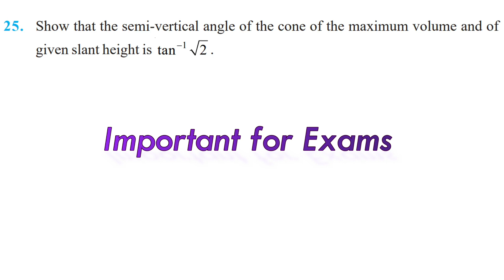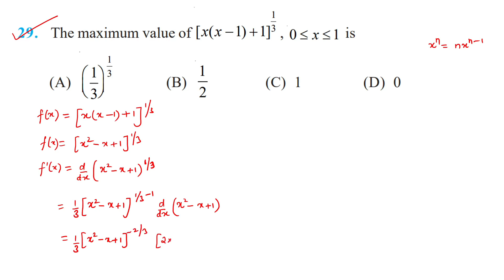Ex 6.3 [Q25 to Q29] Solutions || Class 12 Ch 6 || Application of Derivatives || Lecture 16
Ex 6.3 (Q25 to Q29) NCERT SOLUTIONS  [MAXIMA & MINIMA]

ABOUT THE CHANNEL:
• 100percent maths is a channel which will provide you with all the topics of maths of 9th and 10th class with detailed explanation, easy methods and fully solved. In addition to that, i will provide you now full complete basics of class 11 and class 12 with fully solved and explained NCERT Solutions.

level questions.

Timestamps:
00:00-00:37 Intro
00:38 Ques 25
10:31 Ques 26
21:10 Ques 27
24:14 Ques 28
28:10 Ques 29